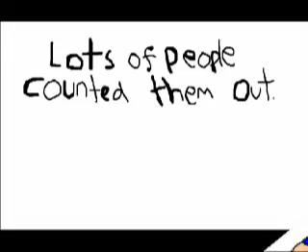Oregon Trailer 2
UO Men's Water Polo trailer 2.